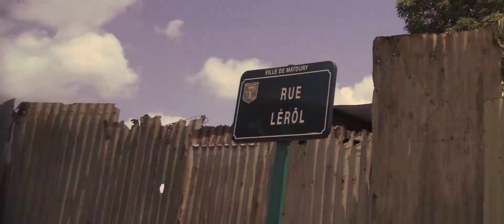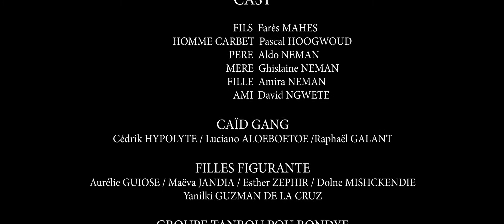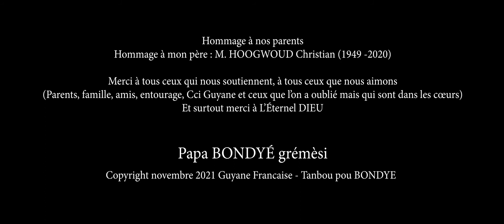MO ROCHE 1080P FULL HD AVEC GENERIQUE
MO ROCHE / Tambou pou bondié
Auteur / Compositeur : Pascal HOOGWOUD
Arrangement : Hendry MOREIRASUZUKI (version clip)
Mixage : Hendry MOREIRA SUZUKI
Réalisateur : Hendry MOREIRA SUZUKI (H.Bass)
Cadreur : Phil LABONTE
Droniste : Phil LABONTE
Genre : Kompas
Durée : 7:29
Production : TAMBOU POU BONDIE